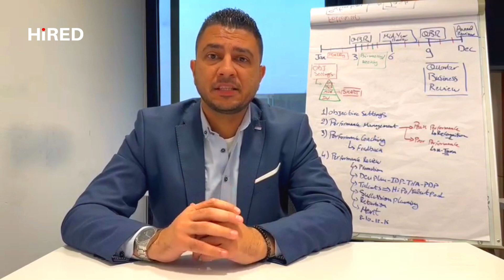Performance Management Workshop Promo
Training Program Outline: Performance Management System
I. Introduction (1 hour)
Welcome and program overview.
Understanding the significance of an effective performance management system.
Benefits of a robust performance management framework for organizational success.
Introduction to the components and objectives of the training.

II. Detailed Outline:
A. Objective Setting (4 hours)
Understanding the importance of clear and SMART (Specific, Measurable, Achievable, Relevant, Time-bound) objectives.
Setting individual and team objectives aligned with organizational goals.
Practical exercises in crafting effective objectives.
B. Performance Management Cycle (5 hours)
Introduction to the performance management cycle.
Planning: Establishing expectations and objectives.
Execution: Continuous performance tracking and feedback.
Review: Evaluating and reflecting on performance.
C. Performance Coaching & Feedback (5 hours)
Role of coaching in performance improvement.
Effective feedback techniques: Constructive criticism and praise.
Hands-on coaching and feedback sessions.
D. Performance Appraisal (5 hours)
Conducting performance appraisals: Methods and tools.
Giving and receiving feedback during appraisals.
Identifying strengths, weaknesses, and improvement areas.
E. OKRs, KPIs, and Balanced Scorecard (4 hours)
Understanding Objectives and Key Results (OKRs) and their application in goal setting.
Key Performance Indicators (KPIs): Identifying and tracking the right metrics.
Introduction to the Balanced Scorecard and its relevance in performance management.

III. Objectives of the Training:
Equip participants with the knowledge and skills to effectively implement a performance management system.
Develop proficiency in setting clear, achievable, and measurable objectives.
Enhance capabilities in providing constructive feedback and coaching for performance improvement.
Understand the application of OKRs, KPIs, and the Balanced Scorecard in performance evaluation.

IV. Who Should Attend:
HR Professionals, Managers, Team Leaders, and any individuals involved in managing or evaluating the performance of others within the organization.

V. Timing:
The training will span over 4 days, with 6 hours of training each day, making a total of 24 hours.
This structured training program aims to provide in-depth knowledge and practical skills necessary for implementing and managing an effective performance management system within an organization. The program content, activities, and duration can be adjusted to suit the specific requirements and learning pace of the participants.